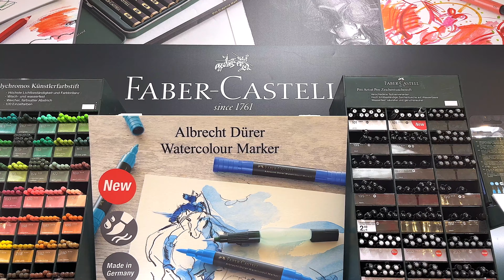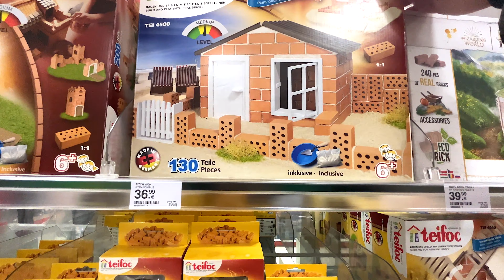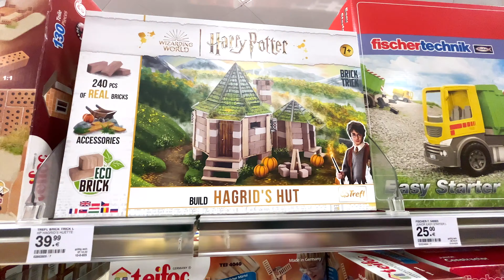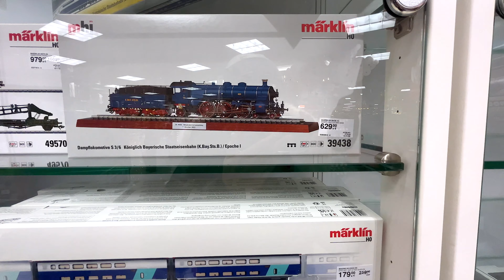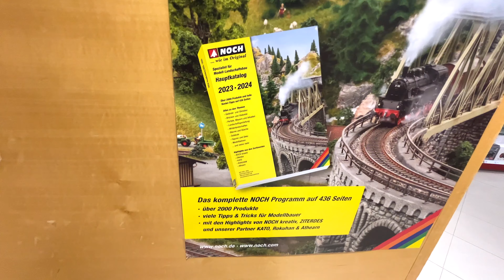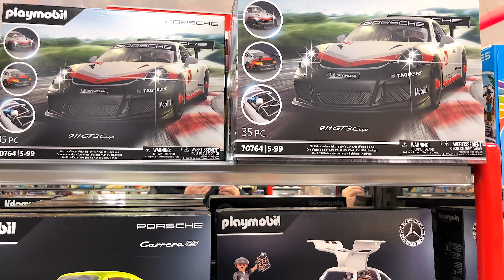两百年历史的德国硬核玩具店里都卖什么奇葩玩具？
今天带大家逛一逛慕尼黑有两百年历史的玩具老店Obletter，看看里面都有什么好玩的玩具